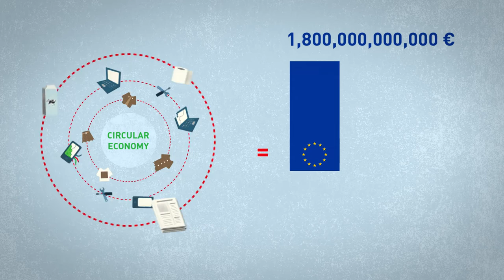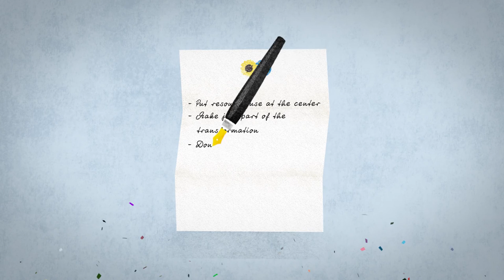L’économie circulaire: une transformation pour tous?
Les écologistes estiment que l’économie européenne doit être bénéfique pour les citoyens et la planète. Pour contribuer à créer des emplois, protéger l’environnement et promouvoir la croissance en Europe, l’économie circulaire doit avant tout satisfaire les intérêts des citoyens.